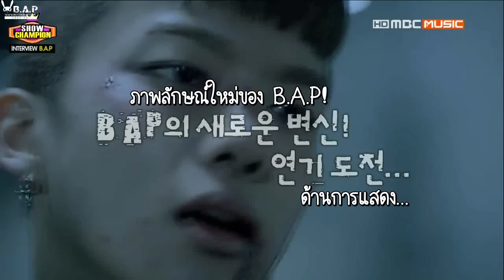[TH-SUB] B.A.P Showchampion Backstage CUT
++Credit++

ENG :  kwonhyoseon
THAI-TRANS :  jmap @ BAP-THAILAND
Timing QC & TYPE SETTING & ENCODE : jmap  @ BAP-THAILAND